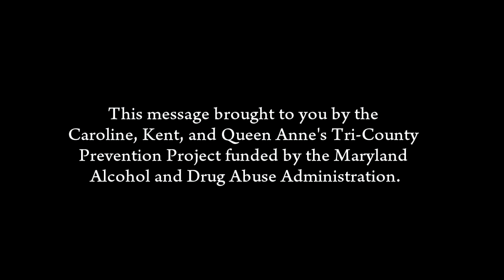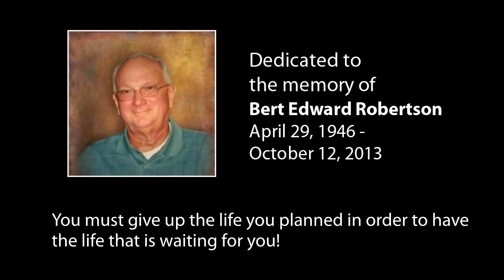SNEAKING IN THE BACKDOOR - PREVENT TEEN ALCOHOL & DRUG USE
You can help prevent Alcohol and Drug use and abuse by teens. Watch for the signs with your kids and kids friends. To report house parties in progress call . For anonymous and non-urgent tips call .To learn visit the QAC Drug Free Coalition on Facebook PSAs are dedicated to the memory of Bert Edward Robertson who for 32 years dedicated his life to the Prevention of Drunk Driving in loving memory of his eight year old son Brian (Jul 3, 1973 - August 21, 1981).